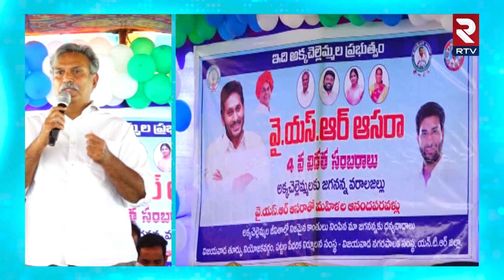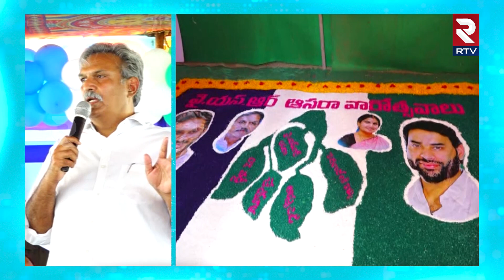YS Jagan Gave 2Lakh 50Crores For The Poor People | Kesineni Nani